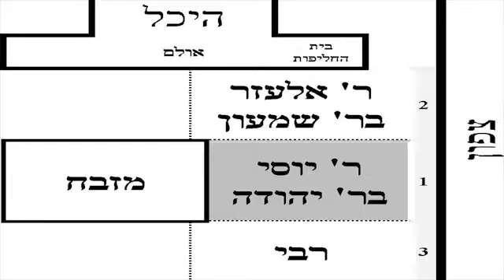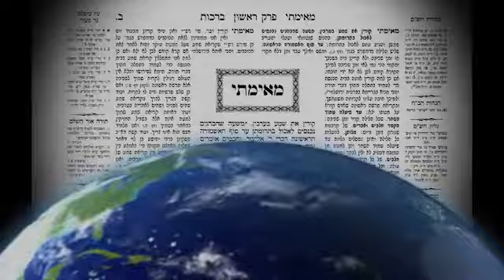Talmud Bavli Daily Page Zevachim 20 From LiveDaf on KosherTube